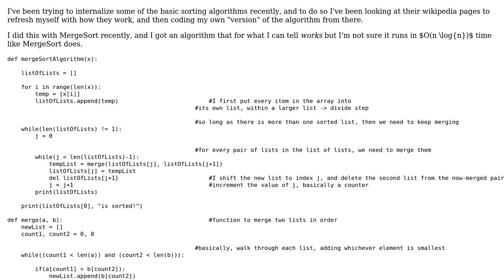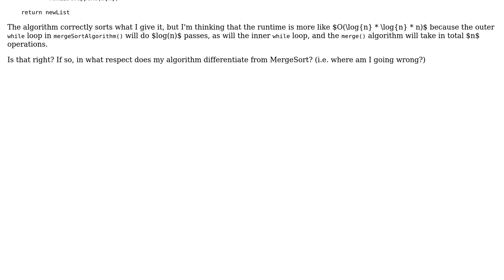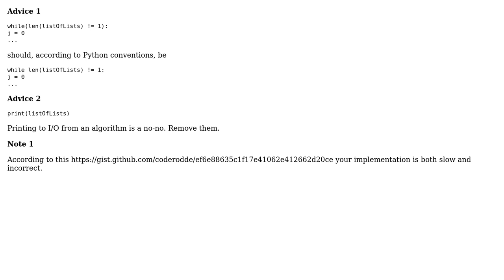Non-recursive implementation of MergeSort (2 Solutions!!)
Non-recursive implementation of MergeSort

With thanks & praise to God, and with thanks to the many people who have made this project possible! | Content (except music & images) licensed under CC BY-SA | Music | Images & others | With thanks to user vnp user Jamal user dgamz user coderodde and the Stack Exchange Network Trademarks are property of their respective owners. You are responsible for your own actions.